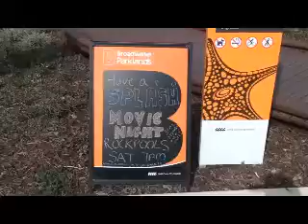People of the Gold Coast Australia 14 Jan 2011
Some of the people that i have meet on my travels along the broadwater for the Gold Coast Review, I meet some Chinese holiday makers checking out the surf at the spit, Some Aussie Scuba Divers at the pipe line getting ready for a dive, A young pair of Rollerblade surfers down from Brisbane to soak up a bit of gold coast weather instead of tons of water, it was great to out on my bike after so many days stuck inside, there was heaps of people on boats and along the promenader and the Seaworld car park was full so it seems we are getting back on track, check ya soon coasters